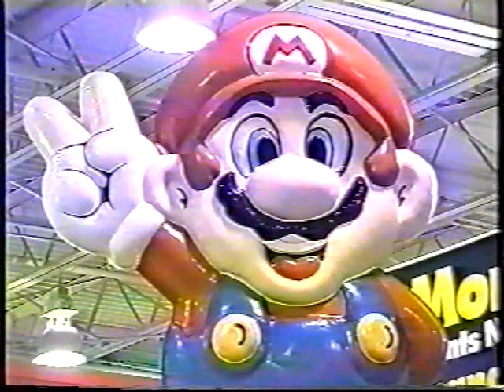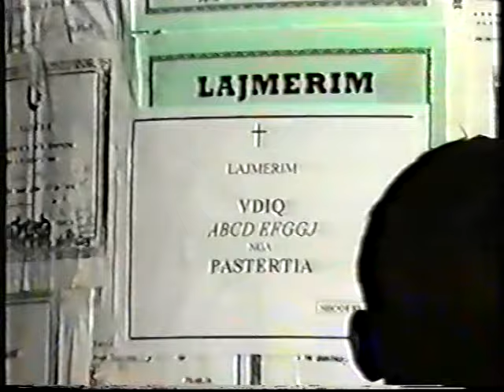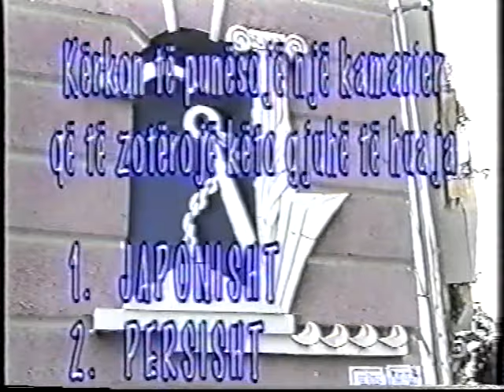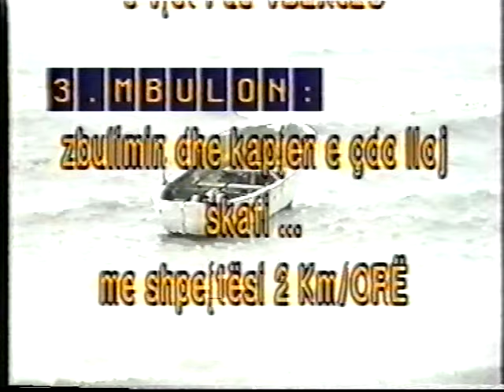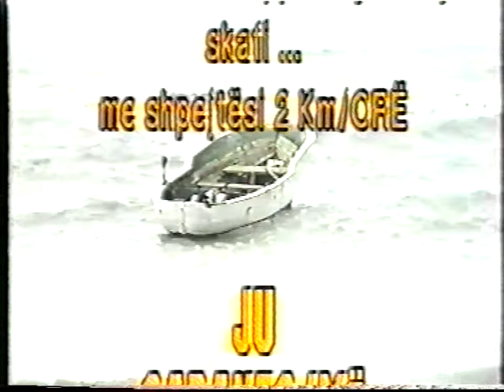Fadil Hasa permbledhje humori pjesa 1